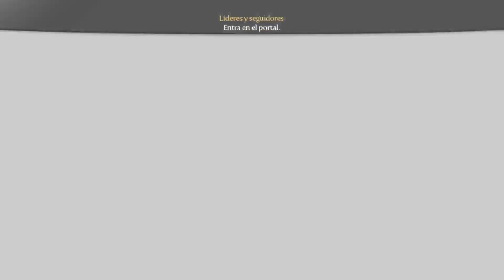Fable 3 | Parte 4 Líderes y seguidores (parte 2) + ¡Los gnomos! + Cazapollos + Niña perdida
0:00 Líderes y seguidores (parte 2)
1:16 ¡Los gnomos son estupendos!
14:40 Cazapollos
28:37 Niña perdida
42:16 ¡Los gnomos son malvados!
48:57 Un día en las carreras (de pollos)
54:45 Líderes y seguidores (parte 3)